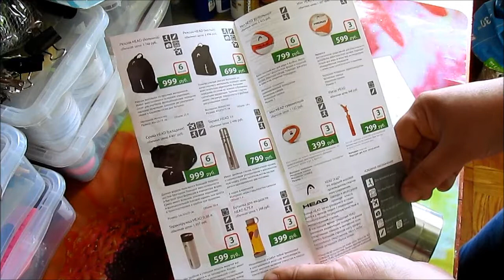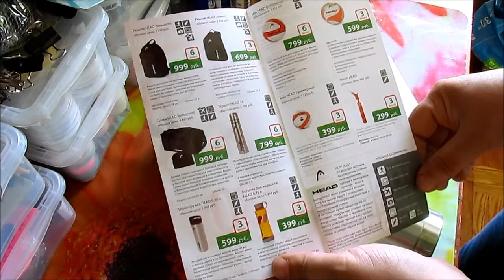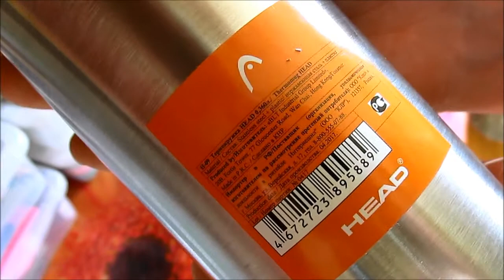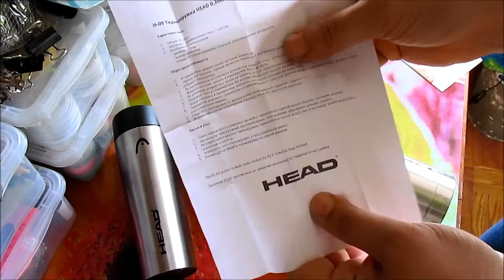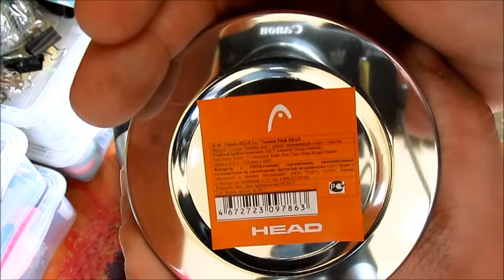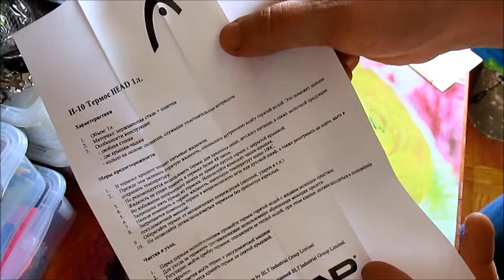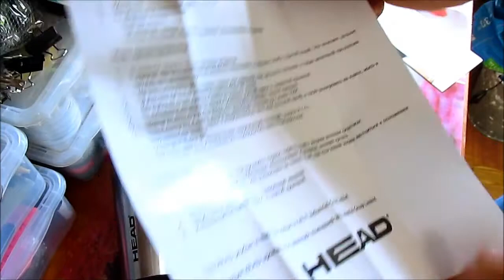ОБЗОР на термос HEAD H-10 и термокружку HEAD H-09 + ТЕСТ / Elena Pero